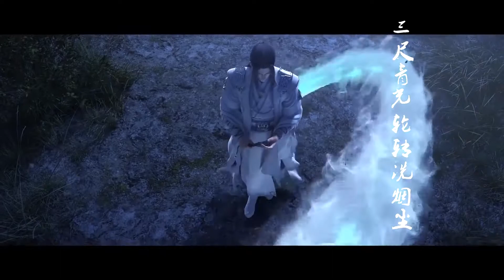【河图 伦桑】古龙群侠传遇上马步谣和楚留香 【河图 u002F伦桑】古龙群侠传遇上马步谣和楚留香